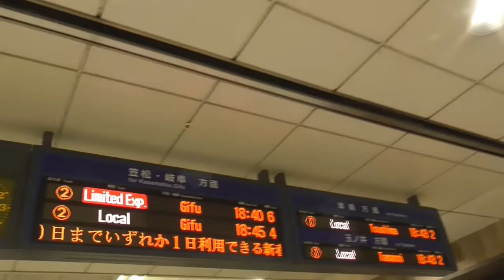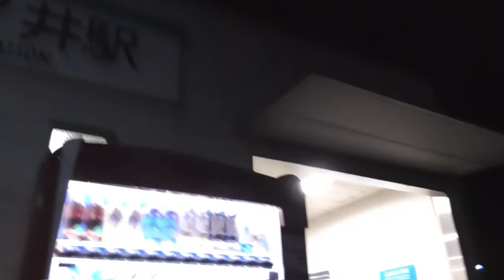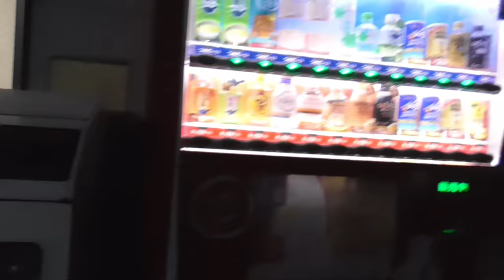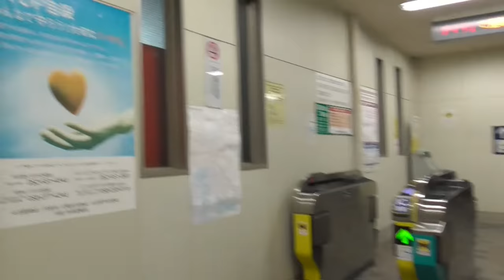ST090-32 末端駅制覇：玉ノ井駅【名鉄ターミナル完全制覇の旅】